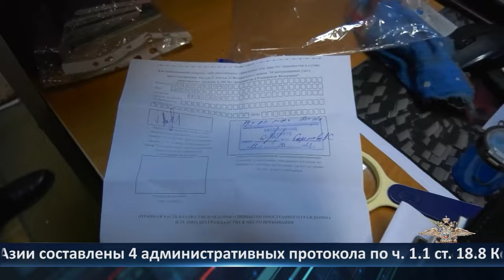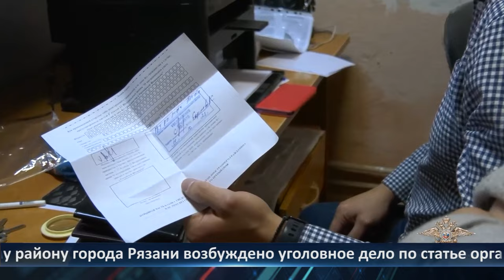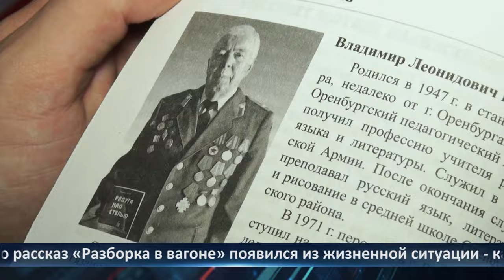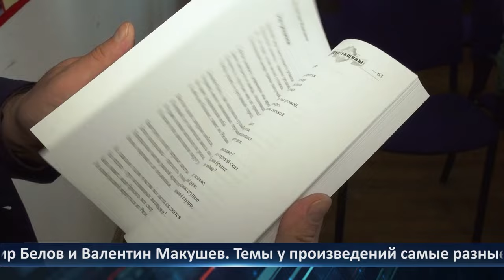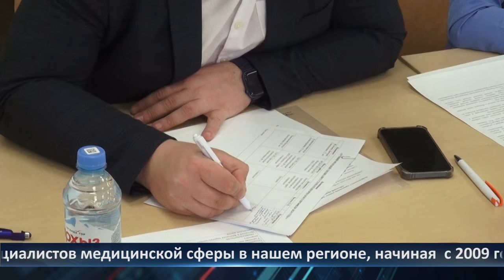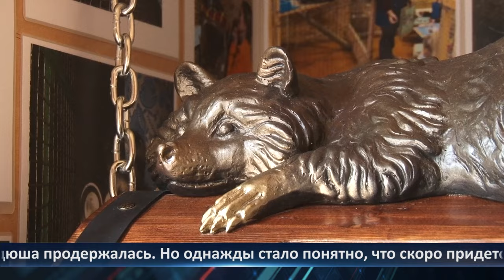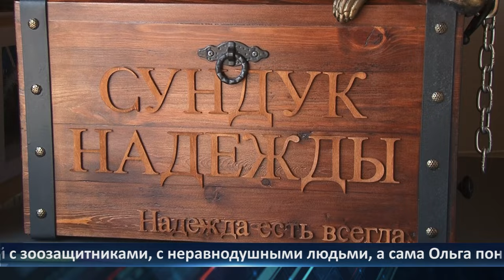День города - новости Рязани 28.05.2024